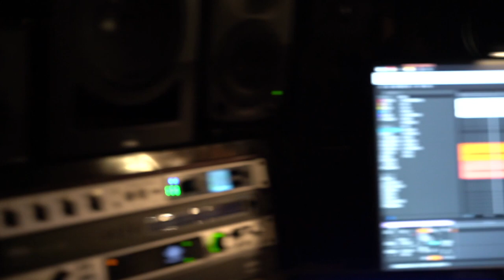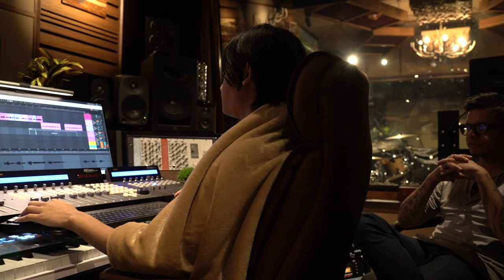Recording My Debut Album | Studio Vlog Day 1 | Anurag Trivedi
Join me on an unforgettable journey as I record my debut album! In this studio vlog, we start with Day 1, and record vocals and acoustic guitars for "As The Morning Breaks".

Experience the musical prowess at Ferris Wheel Studios, an acclaimed destination for unparalleled music production The talented DOP, Rahul Panwar, skillfully captured each moment, immortalizing the creative process

Gear Used:
Camera: Sony A7III
Microphone: Rode VideoMic Directional Condenser Microphone

Join me as I pour my heart and soul into creating my debut album. Don't miss out on the excitement!